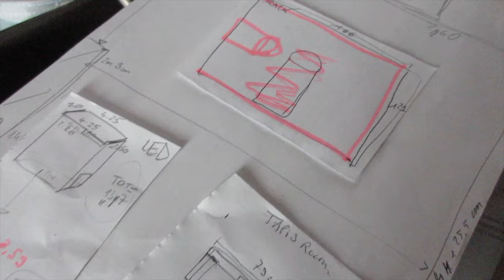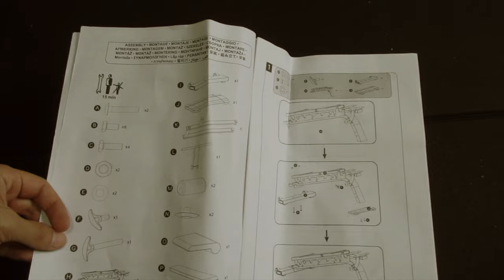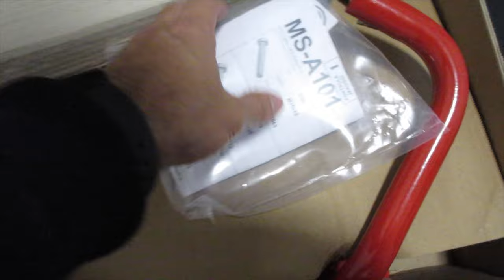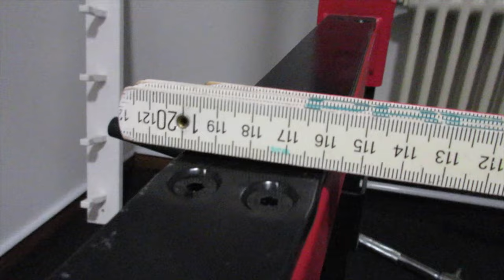TRASFORMO UN DEPOSITO NELLA MIA HOME GYM | PART 1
RULLO CERVICALE